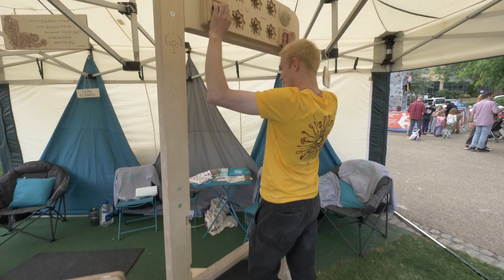Jake & Tom take on BRITISH BOULDERING CHAMPIONSHIP climbs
Omar: @omarbobat
Jake: @jakesleepsnclimbs
Joe: @joepartridge91
Tom: @pajama_tom
JP: @jeanpierrelupdag
B: @beidriksaan
Xian: @xiangoh_
Chris: @cluk_animations